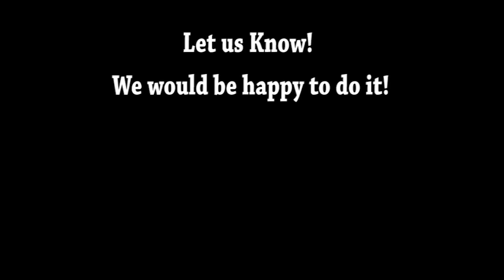Robocop 3 (1993) Carnage Count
A Statistical Break Down of How Many Kills in Robocop 3.